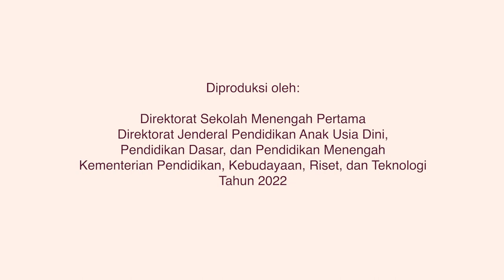Tampil Pede Tanpa Rokok | Dialog Sobat SMP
Halo, SobatSMP! 👋🏻

Anak usia 10-18 tahun kini menganggap merokok adalah suatu hal yang keren. Hal ini disebabkan kurangnya informasi pengetahuan di kalangan remaja mengenai ancaman bahaya tembakau yang memicu penyakit dan kematian pada jenis rokok apapun.

Menyadari hal tersebut,  upaya yang dapat kita lakukan adalah dengan mewujudkan penguatan implementasi Kawasan Tanpa Rokok (KTR) khususnya dilingkungan sekolah melalui Dukungan Teman Sebaya👫✨

Yuk, simak selengkapnya di Youtube Direktorat SMP "Tampil Pede Tanpa Rokok"

Kamu juga bisa dengarkan topik ini melalui Spotify Siniar Dialog Sobat SMP

Temukan beragam informasi lainnya seputar dunia pendidikan menengah pertama melalui

Youtube: Peserta Didik Direktorat SMP
Spotify: Siniar Dialog Sobat SMP